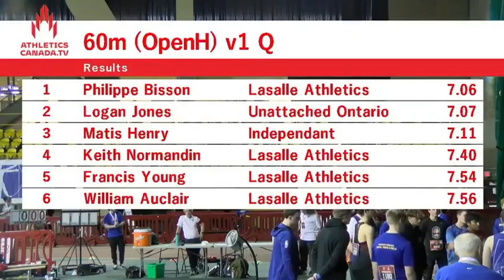7 54 SB Best time since 2021 AC Indoor Nationals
Nationals 60m had a good start but last 20 meters needs work! Onto outdoor!